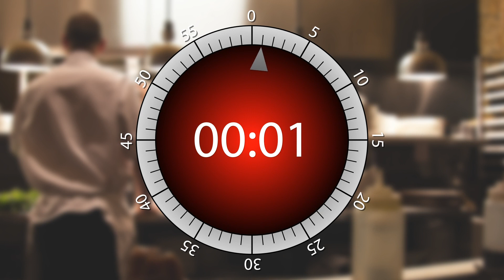175 seconds Cooking timer | 2min 55sec Egg TIMER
One hundred and seventy-five seconds cooking timer. Beeps at the start and the end, very useful.
Two minutes fifty-five seconds timer for kitchen.
Kitchen one hundred and seventy-five seconds timer for any idea
175 sec (2min 55sec) cooking egg online!
00:02:55 countdown timer

This timer is good for use when you:
Cooking soup
Making pasta
Making grill

Let's GO!